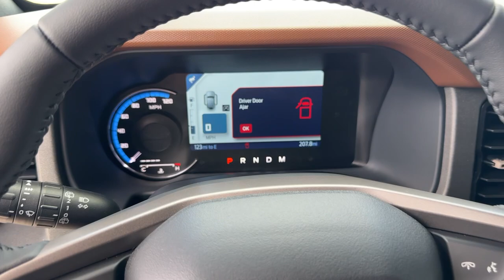2024 Ford Bronco Outer Banks Kingsland, Jacksonville, Orange Park, Gainesville, Ocala, Lake Cit...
New 2024 Ford Bronco Outer Banks available at Murray Ford of Kingsland located in 2030 GA 40, Kingsland, GA, 31548.
Stock#: RLA98700 - VIN#: 1FMDE8BH5RLA98700

Please mention the stock# RLA98700 when you contact the dealership for this vehicle.

You'll have love at first sight with the   2024  Ford Bronco. Here's a highly versatile Bronco that offers the best of contemporary comfort, connectivity, and driving manners, along with serious off-road chops. Its spacious, well-equipped cabin makes navigating any landscape a delight. These are just some of the great options this vehicle comes with: Navigation System, Turbocharged Engine, Keyless Entry, Satellite Radio, Back-Up Camera, Power Passenger Seat, Heated Mirrors, Fog Lamps, Aluminum Wheels, Dual Zone A/C. Go big and bold in this trail-hungry Bronco. Come in for a test drive. Our team will make it the best part of your day.